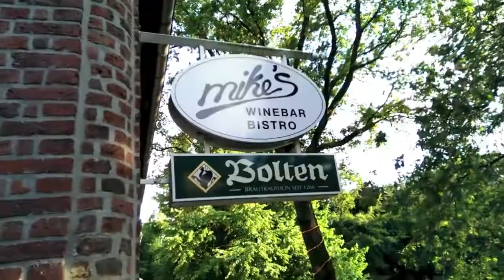Mike's: Small but Lovely - 04/07/2013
After my final hospital appointment, and a CT scan (revealing nothing) I went to a resturant called Mike's - and had one of the nicest meals ever